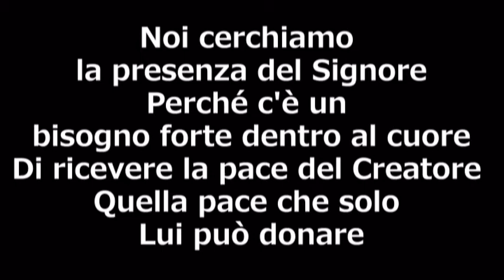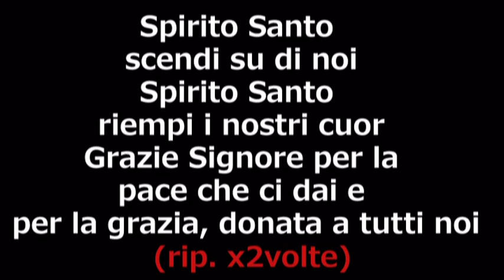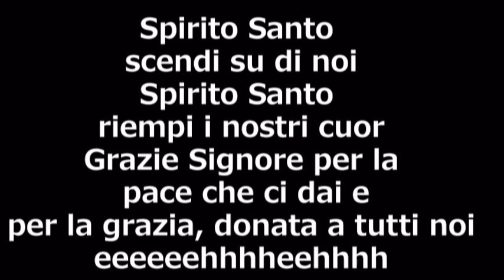SPIRITO SANTO - MOVIMENTO JABEZ (CON TESTO)